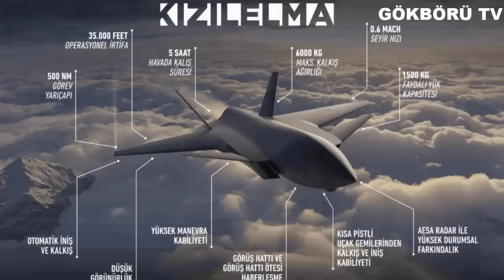TEİ YERLİ SÜPERSONİK JET MOTORUNU İLK KEZ GÖSTERDİ! BAYRAKTAR KIZILELMA'NIN YERLİ JET MOTORU TF-6000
Konuyla ilgili resmi twitter hesabından bir açıklama yayınlayan TEİ, 'Türk silahlı kuvvetlerini güçlendirem vakfı yönetim kurulu 6 haziranda şirketi ziyaret etti. Savunma sanayi başkanı prof. dr İsmail Demir, Milli güvenlik kurulu genel sekreteri Seyfullah Hacımüftüoğlu, Eskişehir valisi Erol Ayyıldız, Sanayi ve teknoloji bakan yardımcısı Hasan Büyükdede, Türk Silahlı Kuvvetlerini güçlendirme vakfı yönetim kurulu üyesi emekli orgeneral Ümit Dündar, Türk Silahlı Kuvvetlerini güçlendirme vakfı yönetim kurulu üyesi Cenap Aşçı, Genel müdür vekili Sadık Piyade, THK Kayyum heyeti başkanı Abdullah Kaya ve beraberindeki heyetlerin katıldığı tesis turunda, Genel Müdürümüz ve Yönetim Kurulu Başkanımız Prof. Dr. Mahmut F. Akşit, yürüttüğümüz projeler hakkında bilgilendirmelerde bulundu.

Ziyaret esnasında, yaklaşık 2 yıldır sürdürdüğümüz tasarım çalışmalarının ardından, prototip imalat aşamasına getirdiğimiz ürkiye’nin ilk millî turbofan motoru TEI-TF6000’in birebir ölçekli maketini, katılımcılarımıza sürpriz olarak ilk kez sergiledik. 6.000 lbs (art yakıcı ile ~10.000 lbs) seviyesine kadar itki üretebilecek TEI-TF6000 Turbofan Motoru ve türevleri, uçaklardan gemilere, değişik millî platformlarda kullanılabilecek. Art yakıcı konfigürasyonu destekleyecek şekilde tasarlanan motor, art yakıcıyla beraber ses üstü (süpersonik) uçuşlar için gerekli güçlere ulaşabilecek. ifadelerine yer verildi ve milli motorun ilk görüntüsü Twitter'dan yayınlandı.

İnsanlı ve insansız savaş uçaklarından tutun da aklınıza hayalinize gelebilecek her türlü platformda akılalmaz itki seviyelerini yerli ve milli imkanlarla üretmek için tasarlanan tei tf-6000 motoru Türkiye'nin gücüne güç katacak bir proje olarak prototip üretim aşamasına geldi. Türkiye'yi motor ambargolarıyla, savunma sanayi ambargolarıyla durdurmak için her yolu deneyen batı dünyasına rest çekecek olan milli motorumuz sayesinde, motor sebebiyle ihracatında sıkıntı yaşadığımız ya da üretiminde problemler yaşanan platformlarımız milli motor seçeneğine kavuşacak ve batıya olan bağımlılığımız bu şekilde ilerlediğimiz takdirde tamamıyla ortadan kalkmış duruma gelecek.

Bu muhteşem motorun sahip olduğu tüm teknik verilere henüz ulaşabilmiş değiliz. Resmi açıklamalar gelmeye devam ettiğinde siz değerli takipçilerimizi en hızlı şekilde haberdar edicez.

Bu motoru yerli ve milli olarak geliştiren tei, Türkiye'nin havacılık motorları konusunda lider konumuna gelmiş durumda. Tusaş motor sanayi aş yani tei, 1985 yılında Türk hava kuvvetleri envanterine girecek f16 uçağına güç veren general electric f110 motorunun üretilmesi kapsamında kurulan bir motor şirketiydi. Şirketin kuruluş amacı uçak motorlarının ve diğer gaz trübinli motorların arge, tasarım, üretim, bakım, onarım, revizyon, modifikasyon ve modernizasyon konusunda Türkiye'de modern bir uçak motor endüstrisinin kurulması, işletilmesi ve idamesi olarak açıklanabilir.